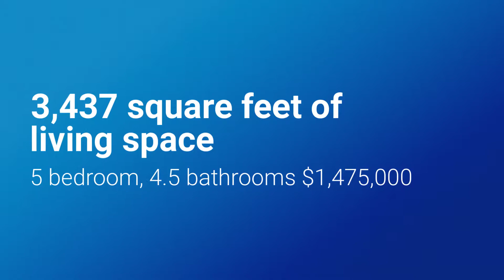Join Us for Open House Saturday 6/9/18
4765 Stirlingbridge Cr, Yorba Linda 92887. Open House Saturday 6/9/18 from 1:00 - 4:00